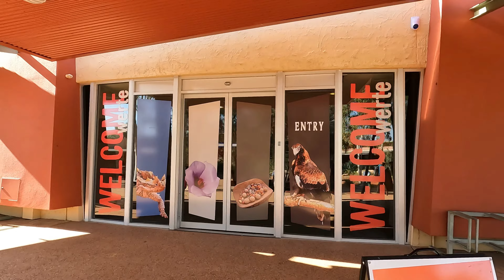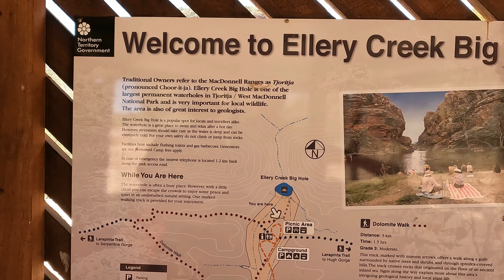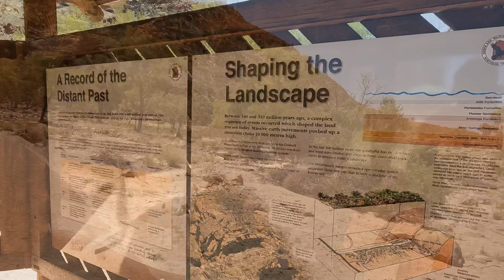ALICE SPRINGS DISCOVERY PARK 👍 Top Things to do in 'The Alice'!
This week on Travelling Teds we visit Alice Springs, Northern Territory and stay at the Alice Springs Discovery Caravan Park exploring Alice Springs Desert Park, Ellery Creek Big Hole and Simpsons Gap.

Come with us on this adventure showing you what 'The Alice' has to offer and some things to do. There is so much more to see and do so make sure you allow minimum 3 days and up to 1 week to see and do everything.

You can also keep up with all our exploits on Instagram and Facebook by searching
"TravellingTeds_Oz"